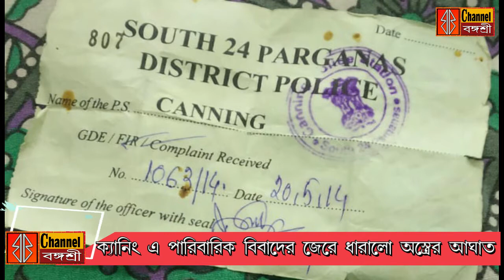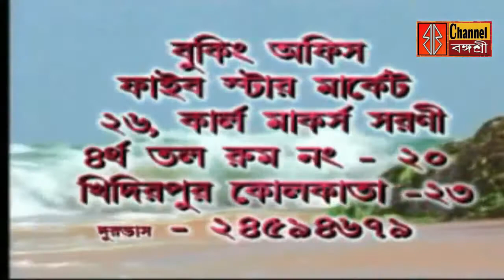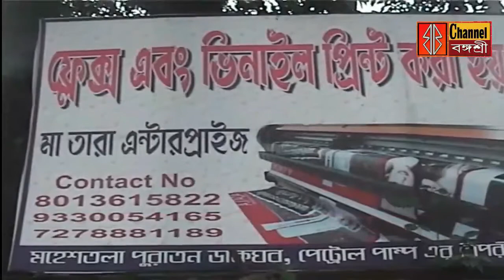বঙ্গশ্রী সংবাদ: মহেশতলার বোমা গুলি থেকে ক্যানিংএর ধারালো অস্ত্রের আঘাত সব খবর দেখুন শেষ পর্যন্ত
সাবস্কাইব ও বেল আইকন ক্লিক করুন